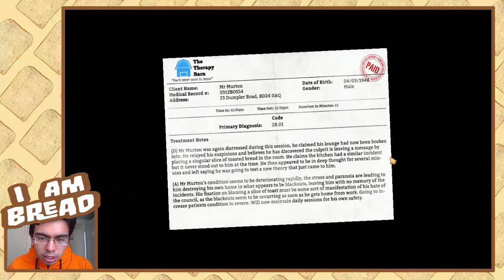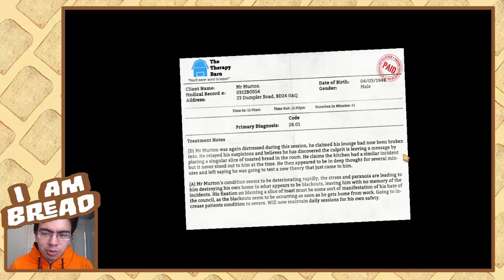I AM BREAD Día #3: BEDROOM | Super Pan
◘◘◘ Soy Pan ◘◘◘

Día 3: Pero que carajos está pasando con este juego!

los comentarios aki abajo  ↓ |^_^| ↓